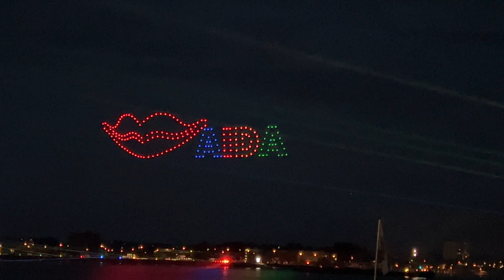Sternenzauber über Kiel 2022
Feuerwerk, Laser- und Drohnenshow zum Abschluss der Kieler Woche 2022.
Begleitet von Musik und den Schiffen AIDAbella und Artania.